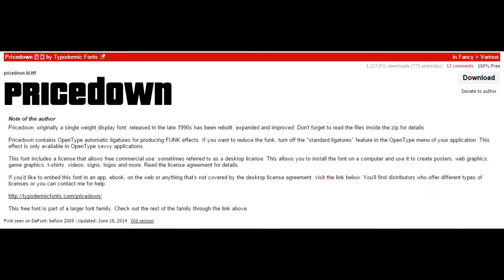Grand Theft Auto Top 10 Weetjes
grand theft auto videos,
grand theft auto vice city,
grand theft auto 5 funny moments,